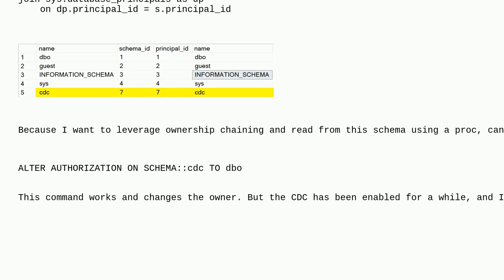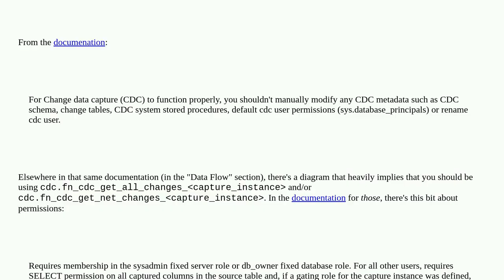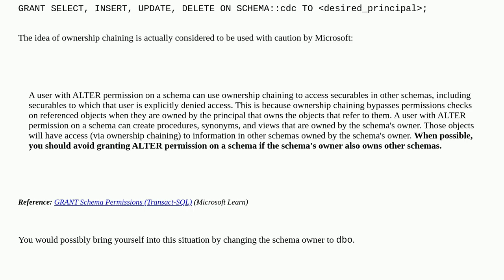Dba: Can I change the owner of the cdc schema?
Can I change the owner of the cdc schema?

A special thanks goes out to the community

  owner sql-server-2019 security schema-migration change-data-capture